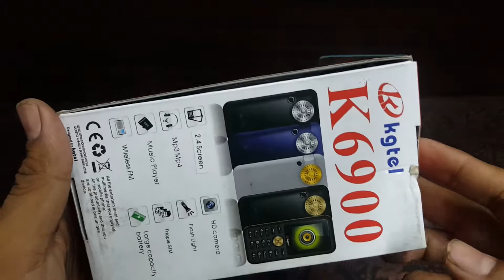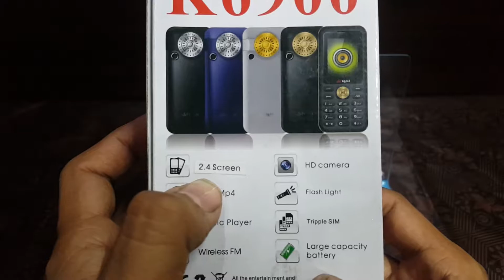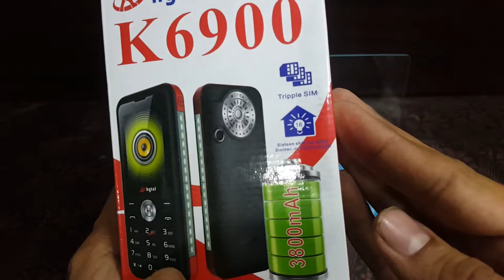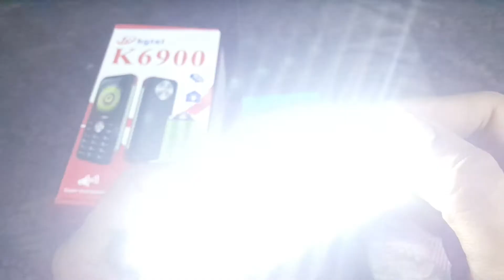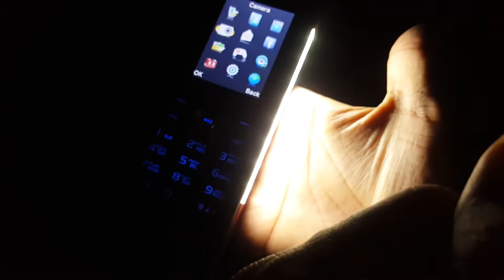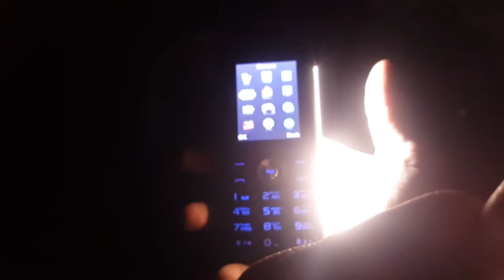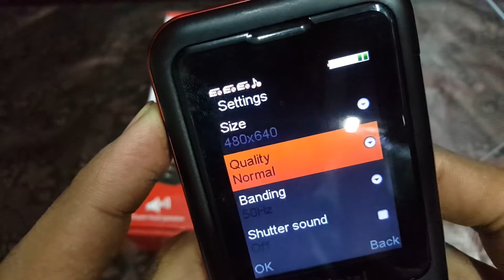Best China Mobile ever | K6900 with Big Led torch and 3800mah battery | Unbox&Review| Kgtel Mobiles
Hello Dear Viewers am back with a new video

Today am Giving Reviews on Best China Mobile kgtel k6900

mobile feautres

battery 3800mah
giant led torch
luxury look
mp3 / mp4 supported
hd camera
and much more features in phone

If you Want to buy Online Toys in Wholesale Price

Welcome to Majid Tv Kids Toys unboxing & Reviews  YouTube channel!! Try once you will LOVE IT...
This is Best Place for Kids! Here! i will make The best channel for kids all time in the history of youtube (in sha Allah) with your support.